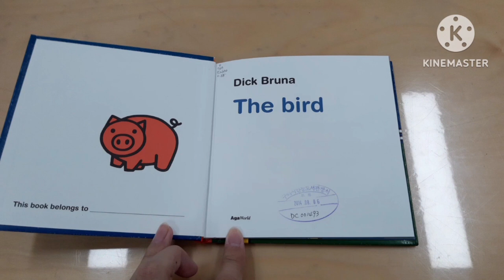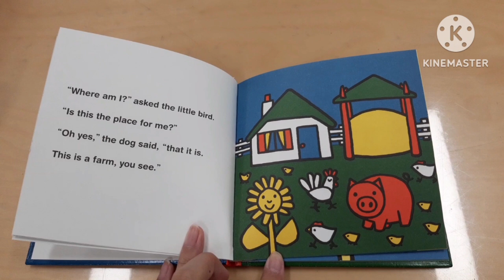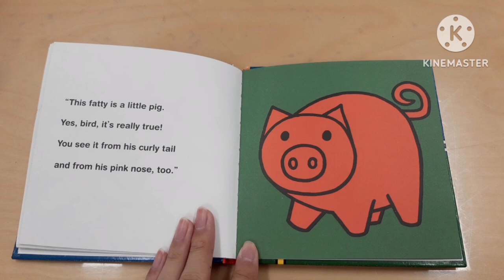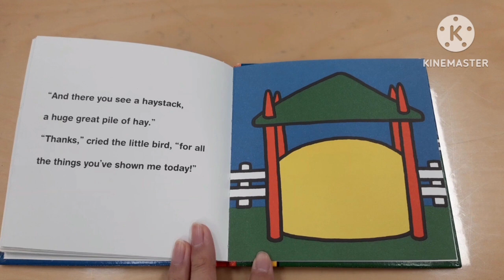동화구연 - The bird(새, Het vogeltje) (Written and Illustrated by Dick Bruna)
Copyrightⓒ Dick bruna, 1959

본 도서는 절판되어 더 이상 판매되지 않는 도서입니다.

이야기 속에 등장하는 대사 있는 캐릭터들은 이런 억양으로 연기했습니다.

해설 - James Bondy
노란 새 - Mike Yantzi
강아지 - John Lee
해바라기 - John Choi